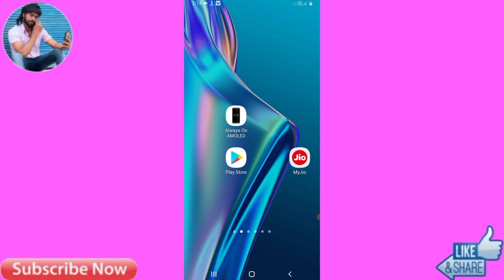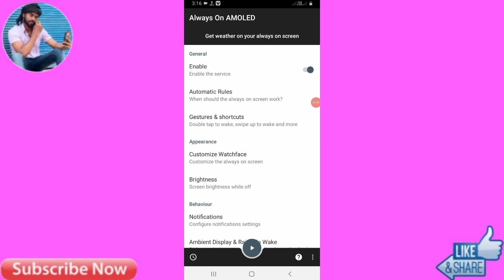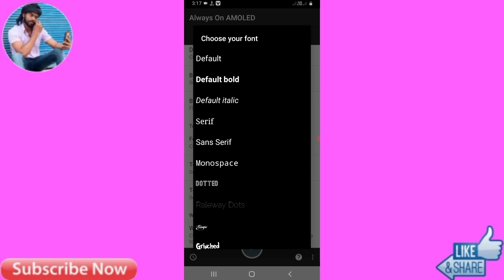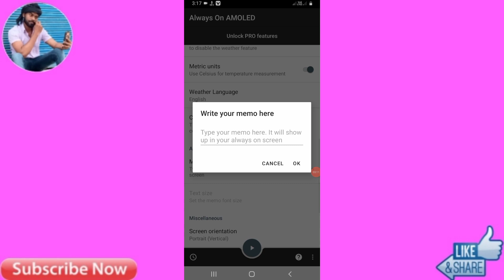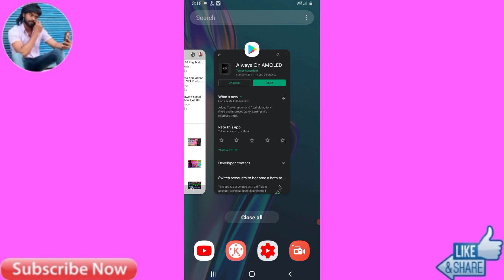Realme Narzo 20 Lock Screen Par Apna Name Kaise Likhe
Your Queries in video:
realme narzo 20
realme narzo 20 always on display
realme narzo 20 lock screen name
how to lock screen name realme narzo 20 always on display realme narzo 20
 how to realme narzo 20 lock screen par apna name kaise
realme narzo 20 new features lock screen name
screen lock name
realme narzo 20 always on display name
how to lock screen name in realme narzo 20 lock screen par aapna name kaise likhe realme narzo 20
realme narzo 20 lock screen par aapna name kaise lekhe
realme narzo 20 full screen display
realme narzo 20 full display